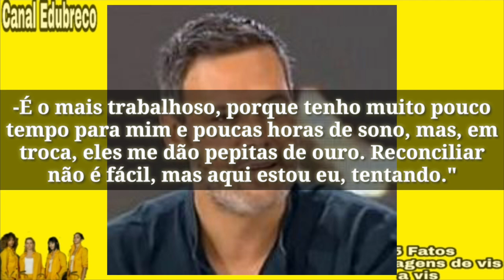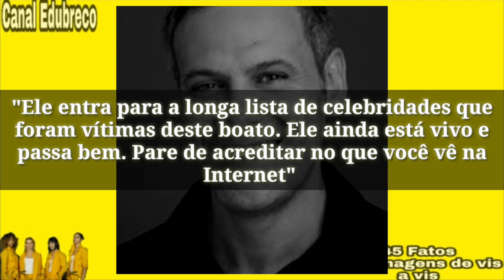45 Fatos sobre ROBERTO ENRIQUEZ. O FABIO de VIS A VIS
Hora de conhecer um porquinho da história do nosso Fábio de vis a vis, vamos conferir os 45 fatos sobre O mesmo, espero que gostem. 😁🆚️💛♥️